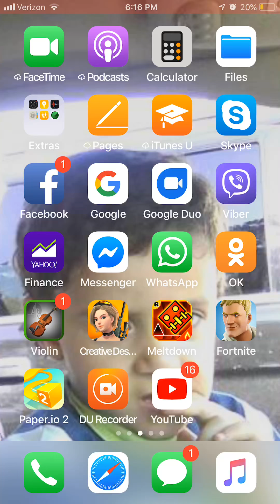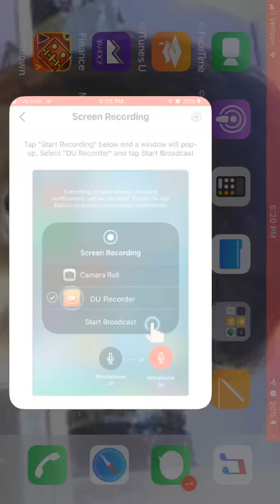Gm world levels 1-5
Esy